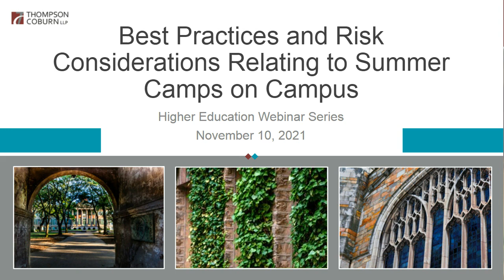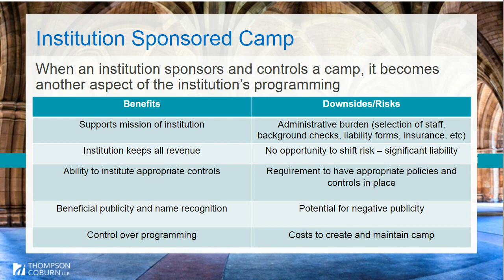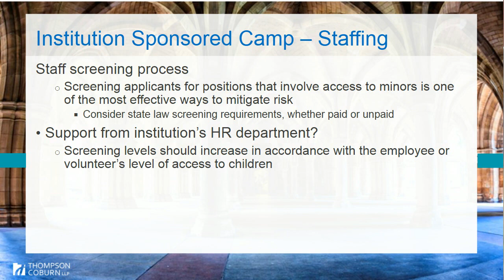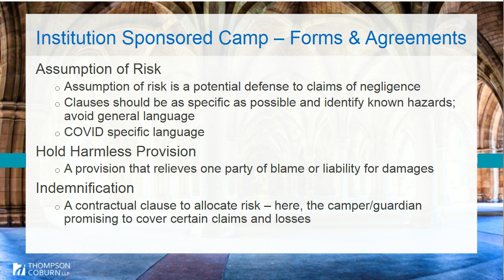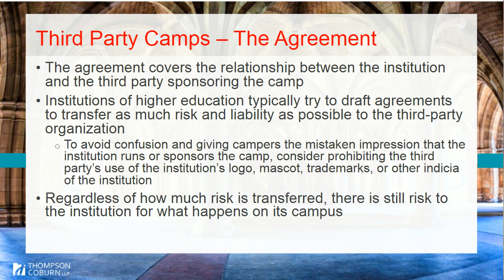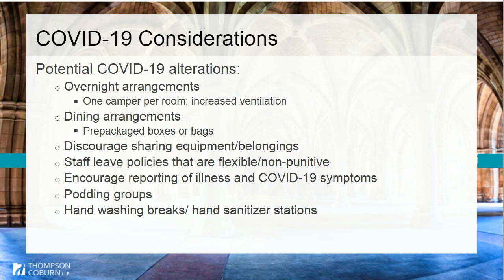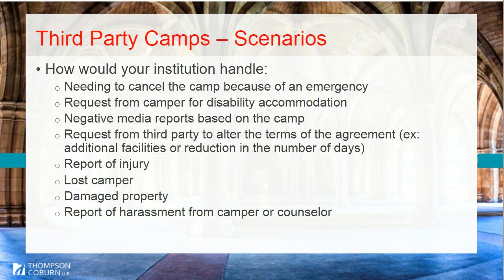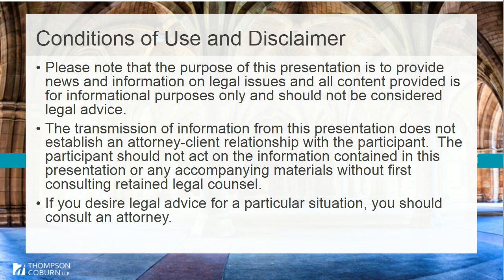Best Practices and Risk Considerations Relating to Summer Camps on Campus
Thompson Coburn’s Higher Education Practice is pleased to announce that the next entry in its Higher Education Webinar Series will explore best practices and risk considerations relating to summer camps on campus. The Practice will offer a 90-minute presentation that will begin with a discussion of the two most common arrangements for camps at institutions of higher education -- the institution sponsoring the camp or the institution leasing space to a third party -- and the benefits and risks to each approach. The webinar then will turn to a discussion of compliance risks and best practices before campers arrive, when campers are present on campus, and after the camp has concluded. Specific issues related to hosting minors on campus will also be addressed.

Presenter:
Scott Goldschmidt